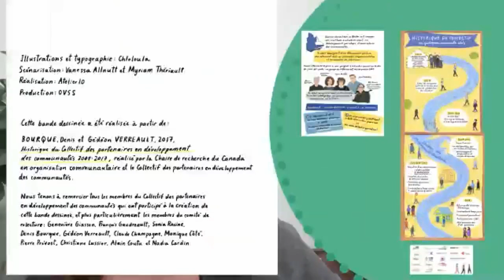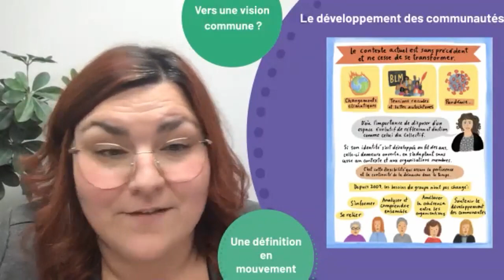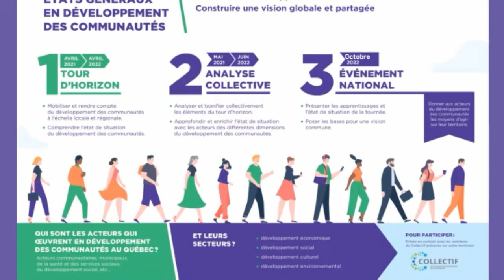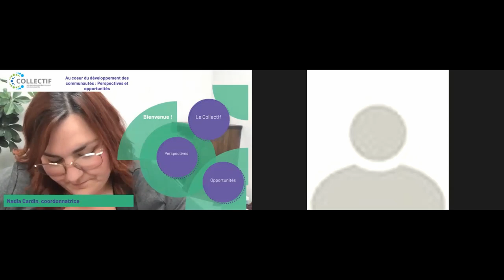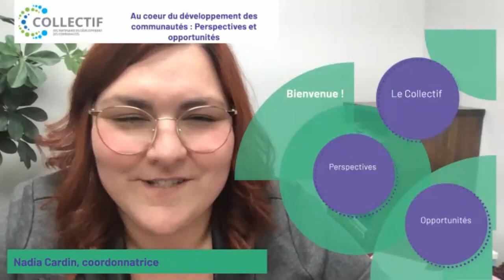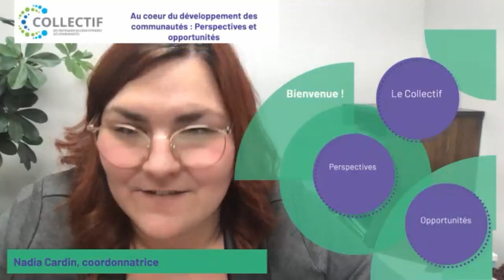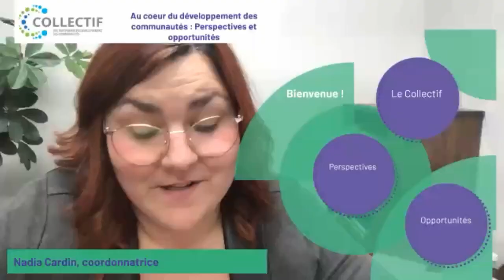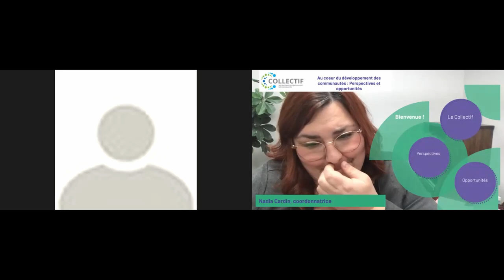Salade et savoir - Au coeur du développement des communautés: perspectives et opportunités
Webinaire animé par Vanessa Sorin, conseillère en transfert au TIESS, et présenté par Nadia Cardin, coordonnatrice au Collectif des partenaires en développement des communautés